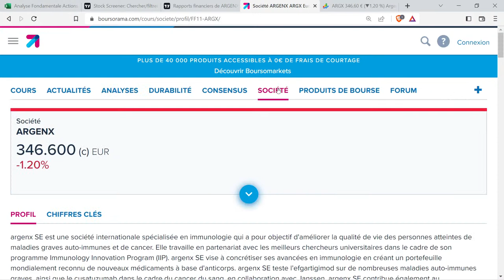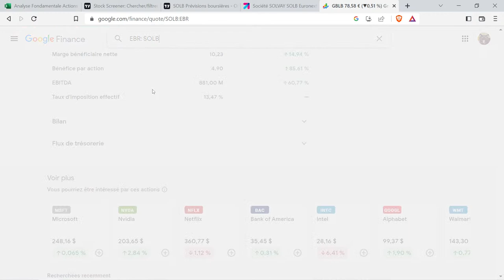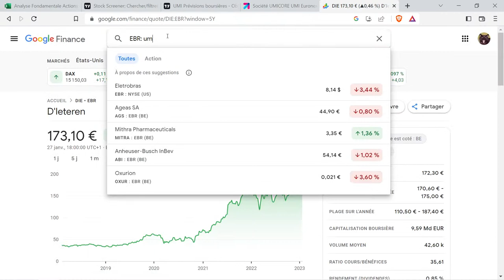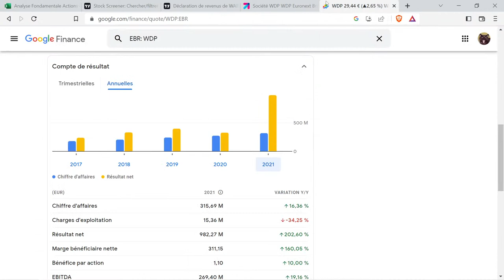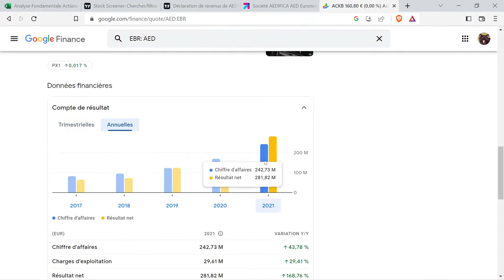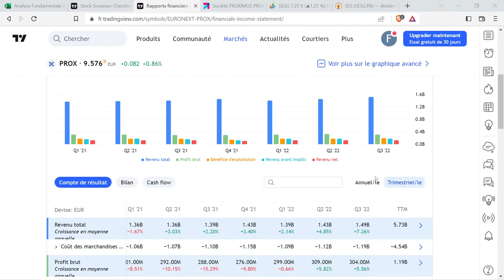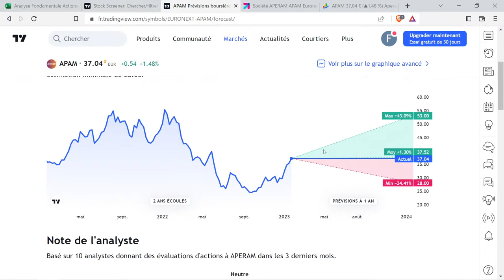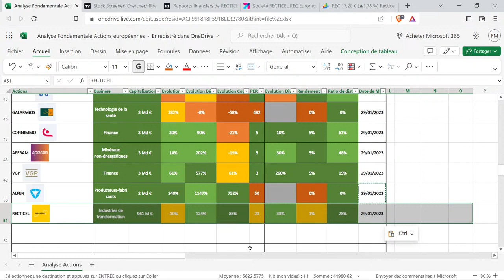Analyse Fondamentale d'actions européennes, belges - partie 3 (PEA, Bourse, Dividendes, BEL 20, CTO)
0:00 Introduction
1:03 ARGENX SE
11:57 UCB
23:14 GBL
37:52 SOLVAY
53:37 ELIA GROUP
1:08:30 D'IETEREN GROUP
1:23:30 UMICORE
1:37:36 AGEAS
1:50:55 SOFINA
2:06:58 WAREHOUSES DE PAUW
2:26:54 ACKERMANS V.HAAREN
2:39:42 BE SEMICONDUCTOR INDUS
2:55:23 AEDIFICA
3:08:32 COLRUYT
3:20:59 SES
3:40:28 PROXIMUS
3:52:51 GALAPAGOS
4:04:04 COFINIMMO
4:18:48 APERAM
4:31:50 VGP
4:47:52 ALFEN
4:57:13 RECTICEL

Avertissement légal :
Cette chaîne YouTube ne peut en aucun cas être considérée comme une offre de conseil en investissement, ni une incitation quelconque à acheter ou vendre des instruments financiers.